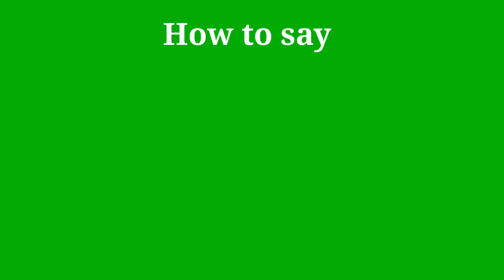How to pronounce Rebellious | Rebellious pronunciation